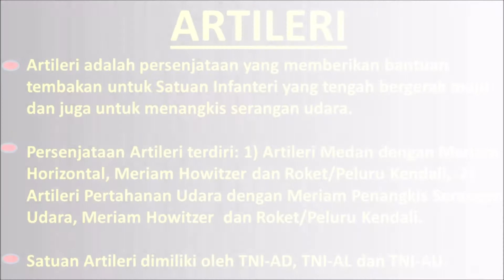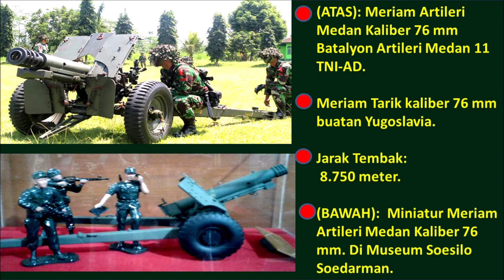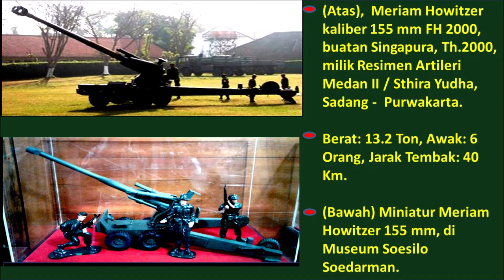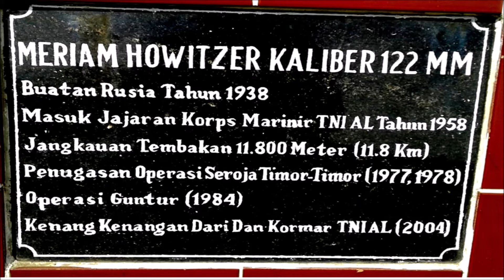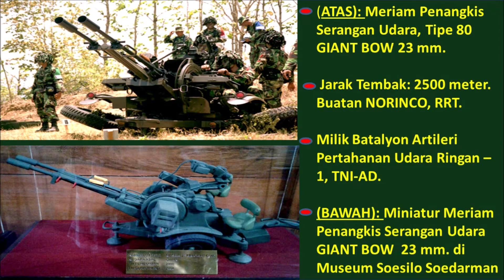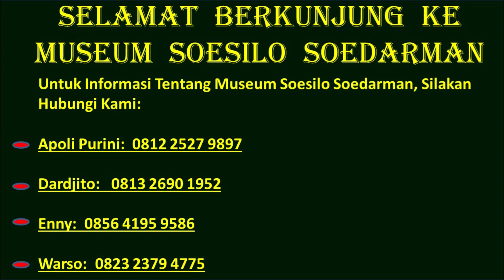Serial 31 - Artileri dan Museum Soesilo Soedarman